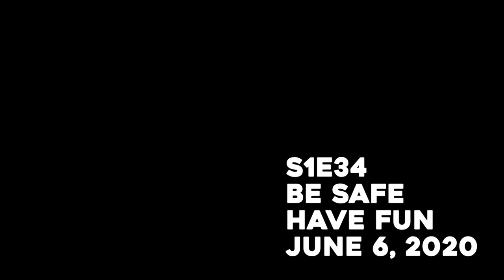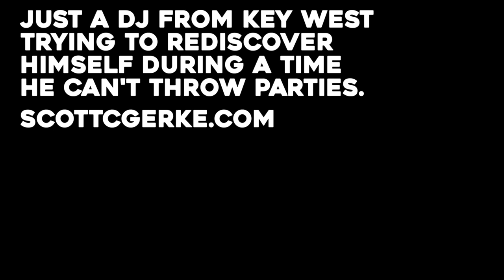One Month Anniversary of Van Life - Living In A 2016 Sprinter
One month into van life and currently staying all over Lancaster County, PA.  My favorite part of this lifestyle is it forces you to be patient and slow down a bit.  You don't always have access to the amount of water you need, or you may run out of electricity, but you just have to figure it out.

As I'm writing this, it took me 2hrs looking for internet that was fast enough to upload this video since my data plan on my hotspot ran out.  Case in point.

My favorite town in Lancaster County has been Bird-In-Hand, which is where I befriended an Amish family that has fed me well, while at the same time helping me build some cabinetry in the van.  I'll be sticking around a little bit longer than I thought, fully immersing myself in this culture, learning more about what makes this area so charming.

After my stay here, I'll be on the hunt for other communities that inspire me.  Finding the locals who make it great and learn more about their way of life.

I’m traveling the country in search of inspiration community leaders, and documenting everything.

Olympus 12-100mm f4.0
Lumix 25mm f1.4
Spare Batteries
SD Card

Drone
Mavic Pro 2 Zoom
Fly More Kit

B-Roll/Back Up Camera
Sony RX-100v
Spare Batteries
SD Card

GoPro Hero 6

Tripods
Manfrotto Compact
Joby Gorillapod